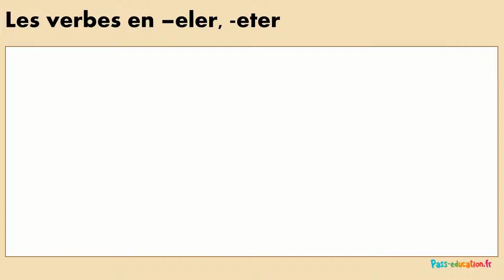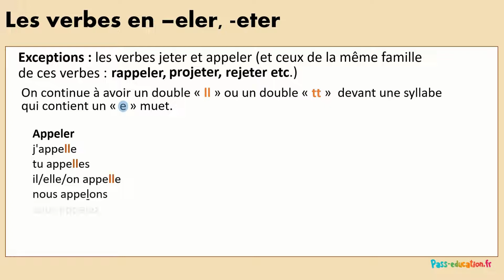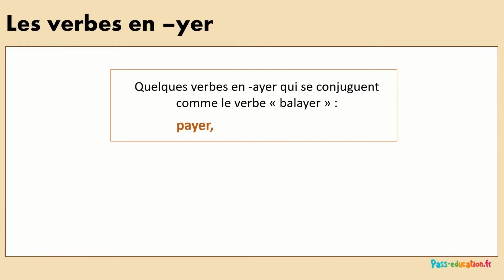Le présent des verbes en –er : -yer, -eler, -eter - CM1 - CM2 - 6ème - Leçon, Exercices, Evaluations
Le présent des verbes en –er : -yer, -eler, -eter - CM1 - CM2 - 6ème - Leçon vidéo
Commençons par : Les verbes en –eler, -eter. Depuis la réforme de l’orthographe au présent de l’indicatif: on écrit un « è » + une consonne simple devant un « e » muet. On ne met plus de double « l » ou de double « t ». Je rappelle qu’un « e » muet est un « e » que l’on, n’entend pas lorsqu’on prononce le mot à l’oral. Exemple : je gèle , il achète

Cela semble simple mais il y a tout de même deux Exceptions  : les verbes jeter et appeler (et ceux de la même famille de ces verbes comme rappeler, projeter, rejeter etc.)

On continue à avoir un double « l » ou un double « t »  devant une syllabe qui contient un « e » muet. On double le « ll » et le « tt » pour obtenir le son « è », il n’y a pas besoin de doubler le « l » et le « t » lorsqu’on ne veut pas obtenir ce son. Exemple : le verbe appeler. (Nous conjuguons de la même manière pour le verbe jeter).

Nous allons à présent aborder les verbes en -yer
Au présent de l’indicatif Le « y » devient un « i » devant un «e » muet. Par exemple : le verbe aboyer.

Attention à l’exception des verbes en –ayer. Ils peuvent conserver le « y » ou changer le « y » en « i » devant un « e » muet. Ils ont une double conjugaison. Exemple : le verbe Balayer

Voici quelques verbes -ayer qui se conjuguent comme le verbe « balayer » : Payer, essayer, pagayer